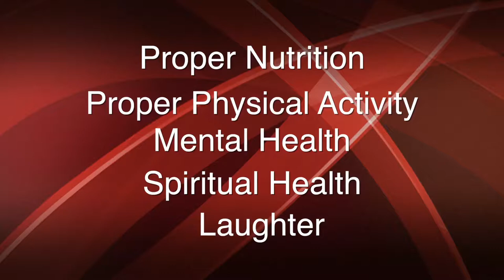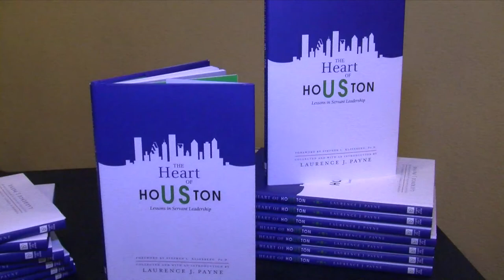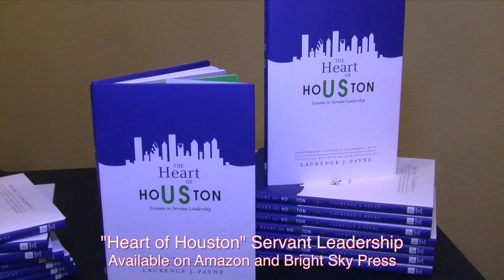Servant Leadership -Laurence Payne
This a short version of a World Cafe presentation at the book signing for "Heart of Houston- Servant Leadership" It focuses on the principles of being a leader who serves the community and was held at the Houston Public Library World Cafe in the Julia Ideson Building. Produced by Alvin Wright Communications